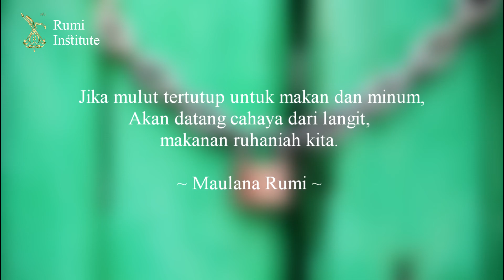Renungan Bagi Para Tamu Tuhan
Dalam video sebelumnya telah dibahas apa itu makanan sejati manusia menurut Maulana Rumi, lalu di manakah kita bisa mendapatkan makanan sejati itu?
Makanan sejati itu terjadi di Ruangan Tamu-tamu Tuhan.
Untuk mengetahui apa sebenarnya ruangan tersebut, silakan simak video berikut.

Photo by Min An from Pexels
Photo by Sasha Martynov from Pexels